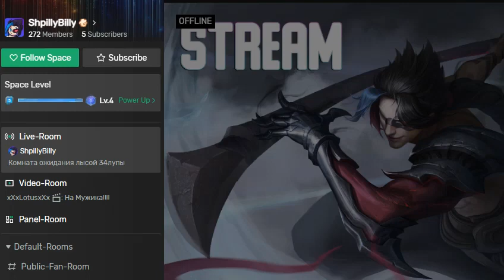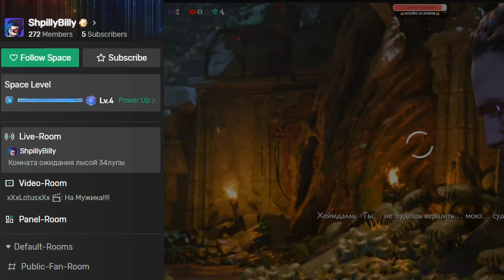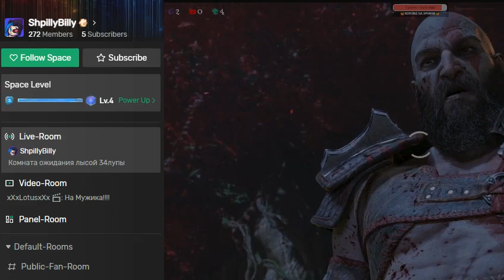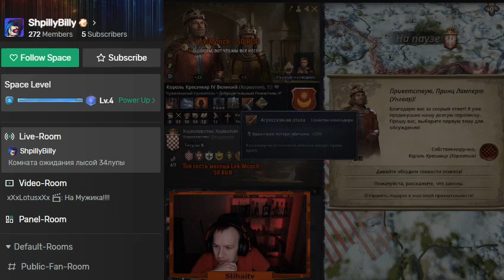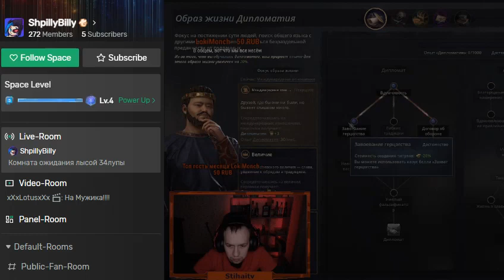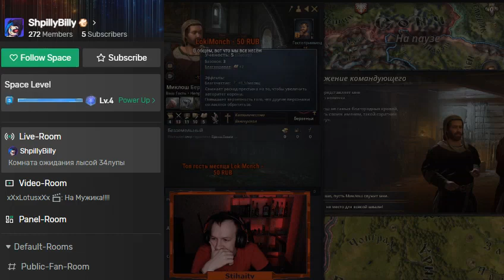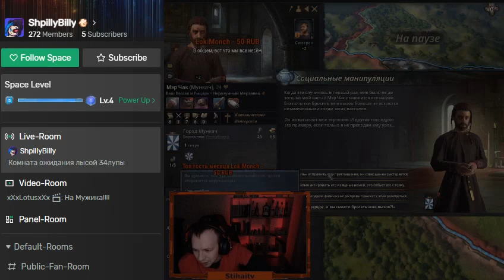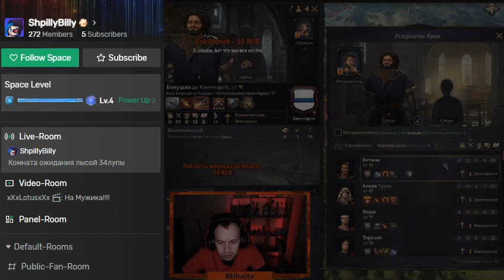KGBL 03 Pulling Off Big Brain Strategy And Only Works Half / Kayli Greenholt Braeden Lueilwitz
Thank you. Wish you a good day